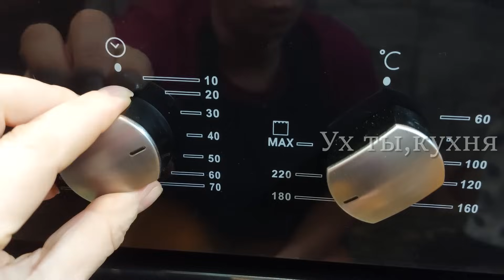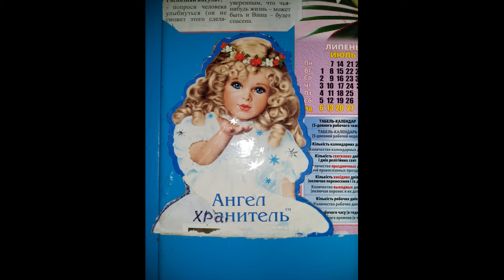Самый простой рецепт ТОРТА! Всего 5 ДОСТУПНЫХ ингредиентов! Гарантированный положительный результат.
Простой рецепт вкусного торта!

РЕЦЕПТ:
6 яиц
180 гр. сахара
щепотка соли
180 гр. муки
КРЕМ:
500 гр. творога
1 банка ириски
ПРОПИТКА:
150-200 мл. молока, зависит от желаемой влажности бисквита.
75-100 гр. сахара
Украшение по вкусу.

Благодарю за то, что смотрите, доверяете и готовите вместе со мной!

▶ Помощь на развития канала (Web Money)
Благодарим за вашу поддержку!